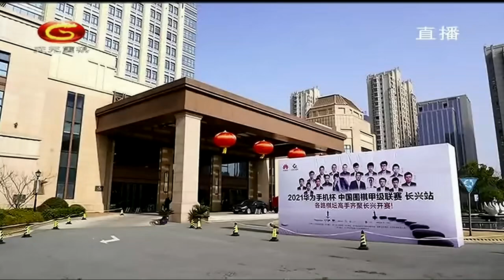20220113天元围棋赛事直播2021围甲联赛季后赛第2轮第1场 柯洁VS芈昱廷（王昊洋、杨梓）